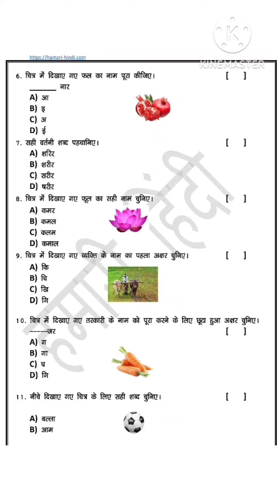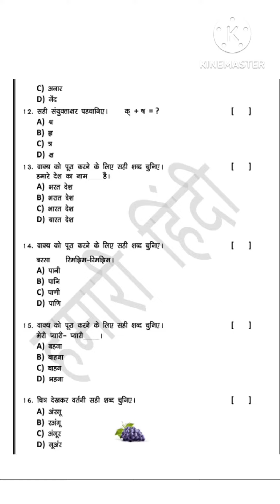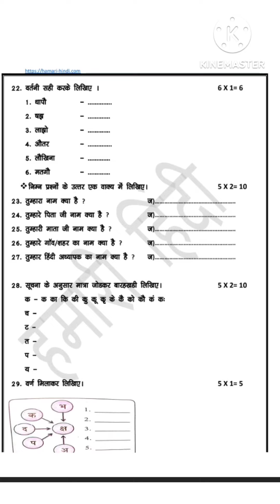AP SA 2 (CBA 3) 6 th class Hindi Model paper|SA26 thclass Hindi paper